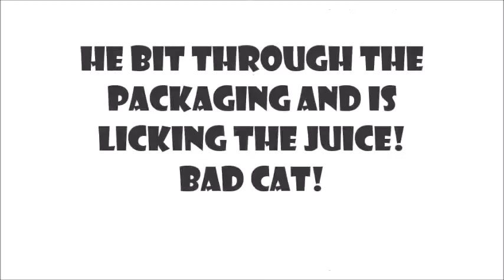Bert and the Lickety Stik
Bert the cat takes a Lickety Stik from PetSafe and carries it around like a dog. Finally he bites through the plastic to get the liquid out.